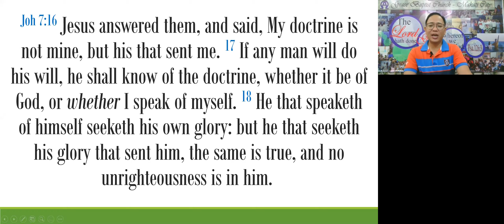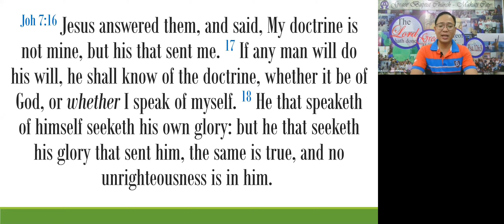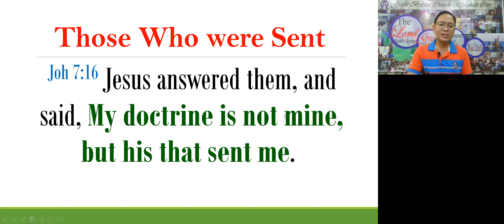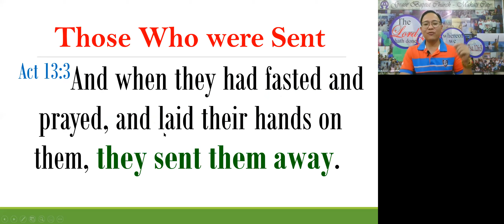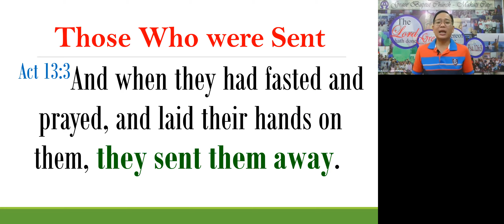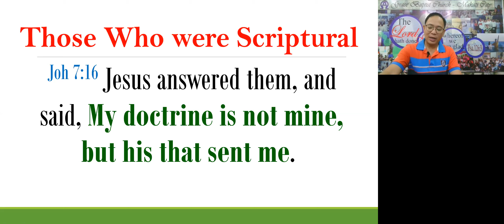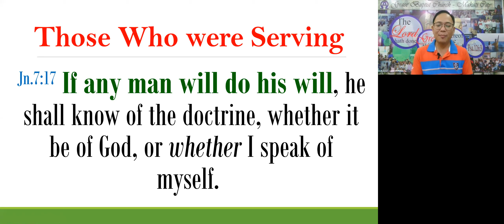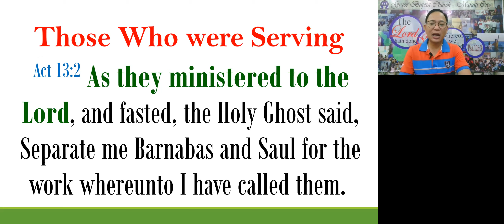Who Teaches Right Doctrine (1)